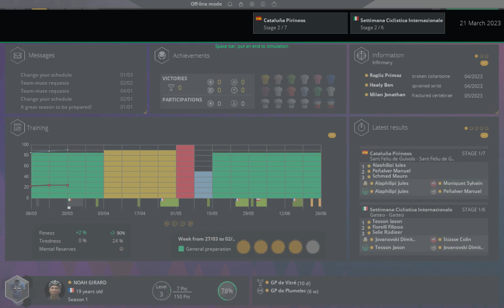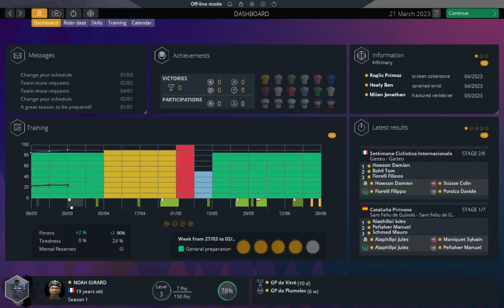[{(Pro Cycling Manager 2023 - Climber | #16)}] Time Trial of Ass